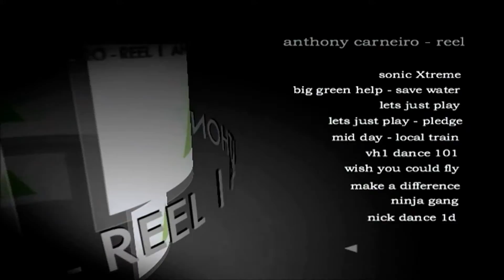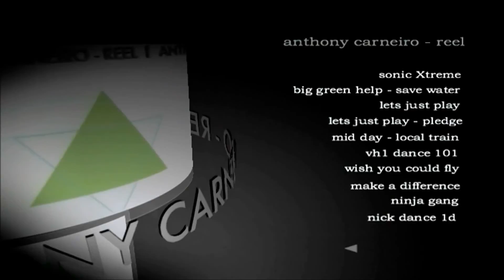Let's Just Play Pledge - Circus Tree Showreel